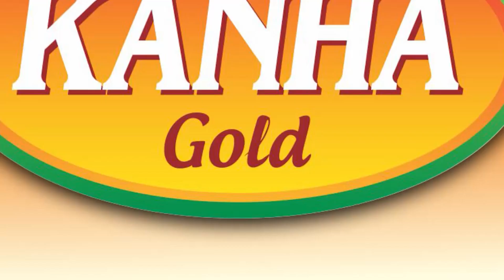ଚର୍ଚ୍ଚାରେ ଓଲଡ କପୁଲ...ପ୍ରଥମ ଦେଖାରେ ହୋଇଥିଲା ପ୍ରେମ, ଦୀର୍ଘ ୬୦ ବର୍ଷ ପରେ ପ୍ରେମୀଯୁଗଳଙ୍କ ପଡିଲା ହାତଗଣ୍ଠି।